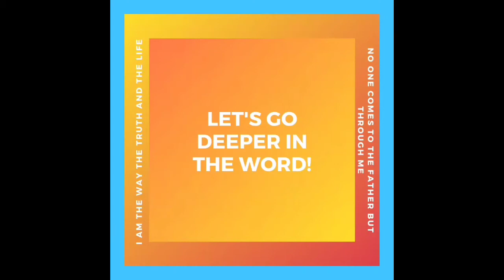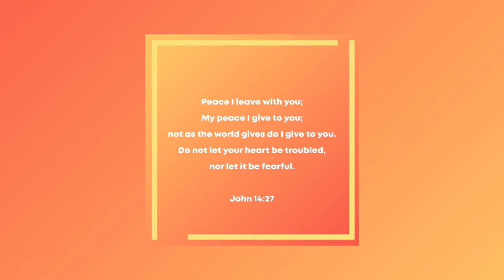A Short Bible Reflection : 1 Corinthians 14:2 Speaking in tongue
1 Corinthians 14:2

For anyone who speaks in a tongue does not speak to people but to God. Indeed, no one understands them; they utter mysteries by the Spirit

Speaking in tongue is a spiritual gift. Tongue in Greek is Glossa which has 2 meanings - one, the actual part of the body the tongue itself and two, it means a foreign language. A language that can be understood. It is not a babbling sound or repeated words over and over again like you see in churches sometimes.

In this context, Paul says it's supernatural because the speaker is speaking a foreign language that he doesn't understand. No one else is benefitting from his speaking in tongue because he's speaking to God. So it should be done alone and not publicly unless there's someone who can interpret it with a gift of prophesying. Then it is beneficial to the congregation. So speaking in tongue has its very specific and limited purpose.

Credits :
Introduction Song : Aaron Kenny - Cocktail hour
Fill-in song : Uplifting background song
Animation : JHodiny
Bible verse : BibleGateway
Verse by verse Ministry